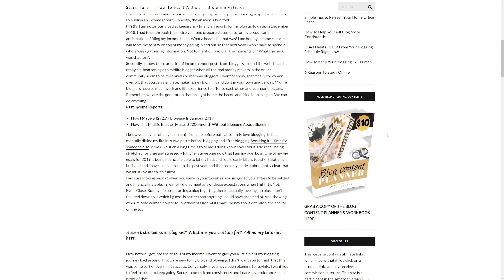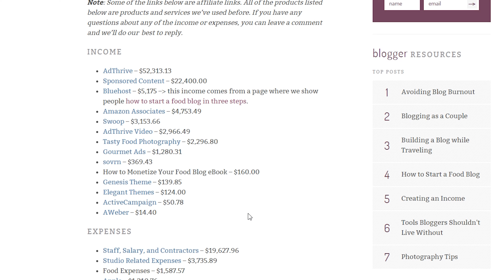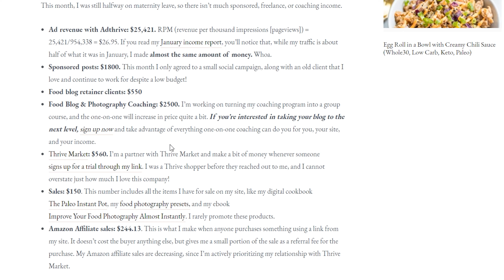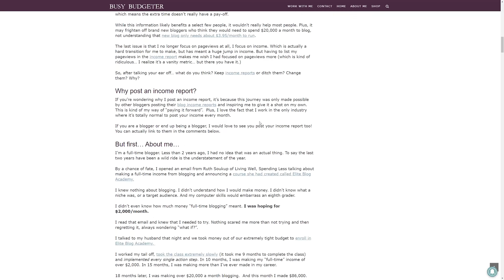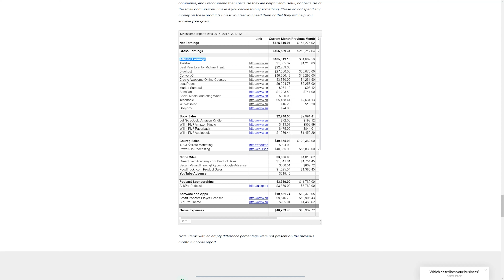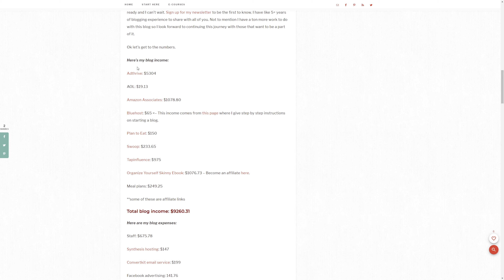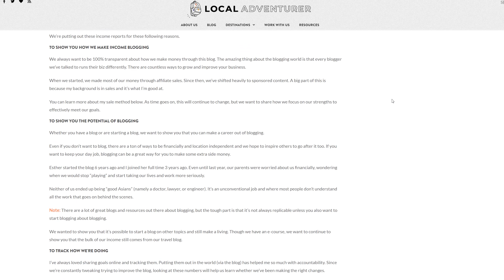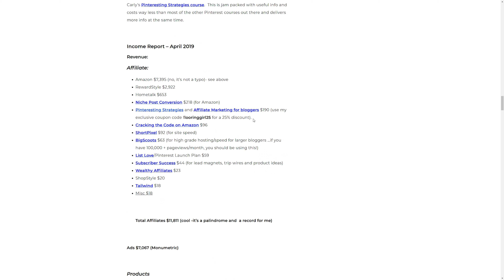8 MOST PROFITABLE BLOG NICHES TO START IN 2023 - HOW TO MAKE MONEY BLOGGING FOR BEGINNERS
MOST PROFITABLE BLOG NICHES TO START - HOW TO MAKE MONEY BLOGGING FOR BEGINNERS. Interested in starting a blog to make money?  Check the most profitable blogging niches you may want to consider for 2023 and beyond.

Starting a blog can be your way out of the corporate world, it can be your way to spend more time with your family, be location-independent and travel the world, it can be your place for creative writing.

It can be so many great things but at the beginning everything seems so overwhelming! Especially the burden of making choices. Not only the technical part of the process, like which hosting provider to use, which website building platform, etc. But even a more difficult decision is to choose the blog niche or the main topic for your website.

You have to think of a niche that will be profitable but at the same time, it has to be something that you are genuinely interested in writing about – otherwise, you will have an early burnout.

I don’t know you personally and I have no idea what YOU would be interested in writing and researching about, but I can tell you what are the most profitable blogging niches out there today.

So, in this video I will first tell you how to choose your blog niche or topics, and will talk about the 8 most profitable niches to consider, based on current trends and forecasts for 2022 and beyond. These are the best blog niches that make money.

Things to Consider and Research Before You Start Your Blogging Career

In this video, I will not even mention choosing any technical or design elements, marketing, or other content-related tasks.  I will focus on the steps leading up to a topic decision.

1. Explore Your Interests and Expertise
It is important to choose a topic for your blog that you are passionate about, or at least interested in, or it can become very tedious very quickly.  My advice is to explore the intersection of your interests or expertise, hobbies, past experiences, and so on, with trending topics or what might interest others.  Find a problem to solve or a unique voice to provide, and you’ll be on the right track to focusing in on a good popular blog topic.

2. Monetization
When thinking about blog topics that will you make money, you need to give some thought to your method(s) of monetization.  How are you going to turn visits to your blog and pageviews into a source of income?  Why you need consider this in the context of blog niche ideas?  Well, it’s because the best monetization methods are different for different niches. For example, with a food blog or a home décor blog, the easiest way to start making money would be with ads. That’s possible because you will be able to get a lot of traffic in some niches, for example, from Pinterest.
In other more narrow or business-related topics, you will not ever get as much traffic and it making money with ads on such topics doesn’t make much sense when you can offer high-ticket affiliate products or sell your own services or digital products.

3. Competition
You likely will want to come up with a few blog niche ideas when you brainstorm, and then research each one.  It’s vital that you spend some time doing keyword research and looking at your competition.  How will you differentiate yourself?  Some of the most profitable blogging niches have a lot of competition in them already, and if you don’t bring something unique to the table, you may not be successful.  That’s why we stress again it is possible that an extremely niche blog, with limited competition, that otherwise doesn’t appear on our most profitable blog niche list below, may  in fact be the best choice for you.  Do your research!

Most Profitable Blogging Niches for 2022...

00:00 Intro
02:09 Explore Your Interests
02:47 Monetization
03:51 Analyze Competition